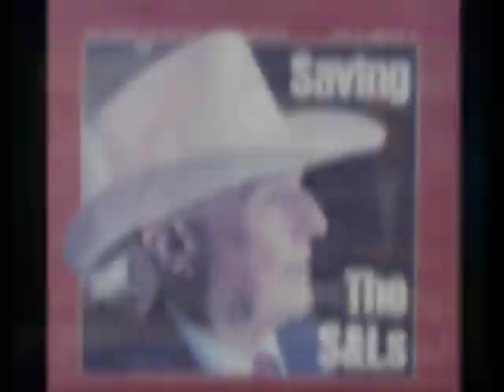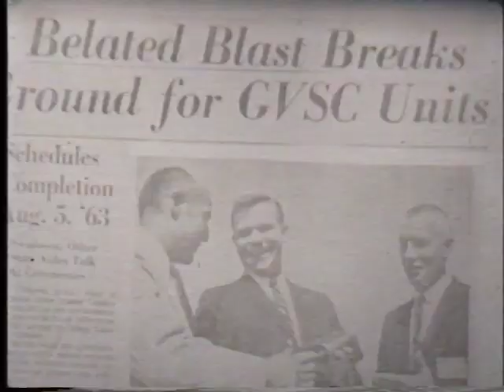L. William Seidman Memorial Video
In Memory of Bill Seidman: April 29, 1921 - May 13, 2009.

Seidman College of Business, Grand Valley State University.